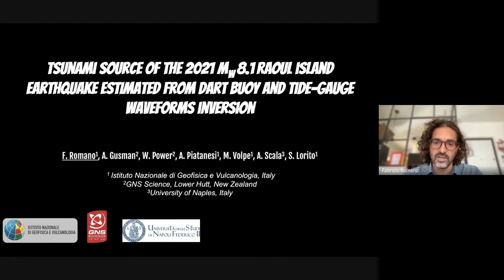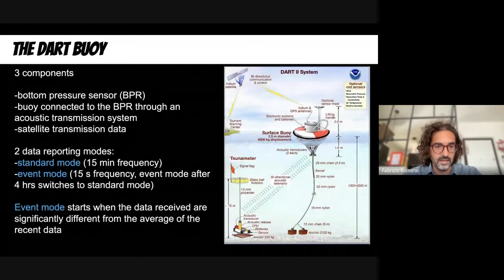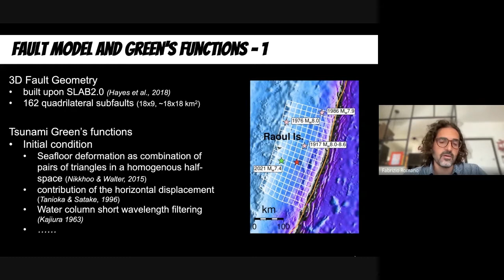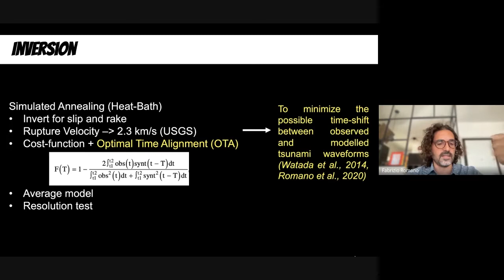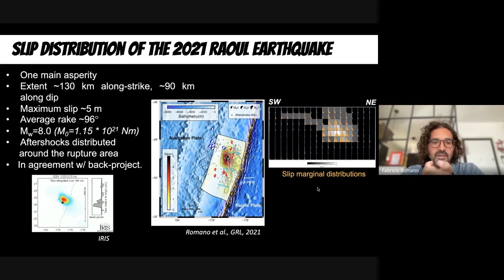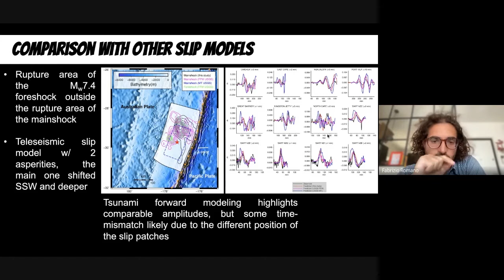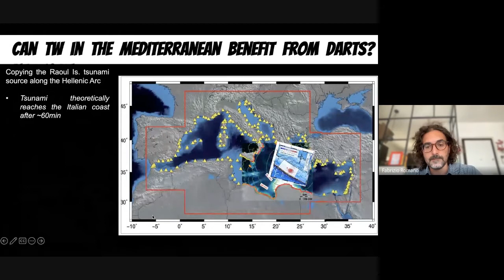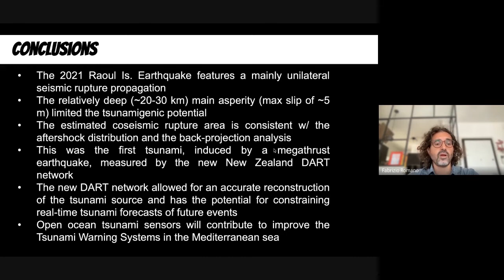Studio della sorgente tsunamigenica del terremoto di Raoul Island (Mw8.1)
A cura di Fabrizio Romano

In questo studio abbiamo stimato la sorgente dello tsunami a seguito del terremoto Mw8.1 avvenuto il 3 Marzo 2021 al largo delle coste di Raoul Island – lungo la zona di subduzione di Kermadec - invertendo i segnali dello tsunami registrati da alcune stazioni DART e mareografi nell’area. Questo evento è importante perché è il primo grande evento tsunamigenico catturato dalla rete DART neozelandese installata recentemente nel Pacifico sud-occidentale.
La sorgente tsunamigenica è stata stimata risolvendo il problema inverso utilizzando il Simulated annealing; in questa procedura è stata minimizzata una funzione di misfit che ottimizza anche qualsiasi disallineamento temporale tra il segnale di tsunami osservato e quello modellato, dovuto per esempio agli effetti dispersivi o ai gradienti di densità dell'acqua che potrebbero influenzare la modellazione dello tsunami alle stazioni DART, o alla scarsa accuratezza della batimetria in prossimità della costa che potrebbe influenzare la modellazione delle forme d'onda di tsunami ai mareografi.
I risultati evidenziano un’asperità principale lungo il piano di faglia, con una dislocazione cosismica stimata pari a 5 m posizionata a nord-est dell'ipocentro, e un angolo di rake consistente con la direzione di convergenza tra le placche Australiana e Pacifica. I risultati indicano che la rottura cosismica è compatibile sia con la distribuzione degli aftershocks che con l'analisi della backprojection.
In questo studio abbiamo anche effettuato un test per evidenziare le capacità della nuova rete DART nel ridurre l'incertezza associata al forecast degli tsunami e nell’aumentare il tempo disponibile per l'evacuazione in caso di allerte future.
Questi strumenti hanno confermato di essere preziosi per stimare un'immagine robusta della sorgente dello tsunami e inoltre contribuiscono a migliorare l'efficacia del sistema di allerta tsunami nella regione.